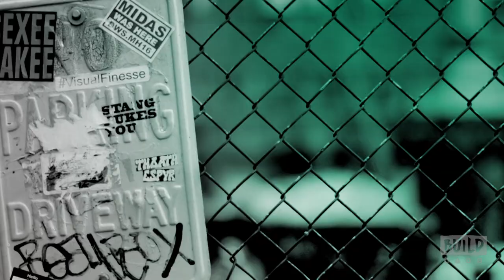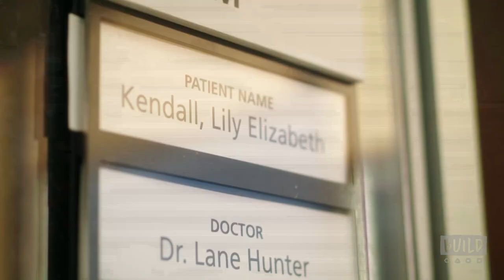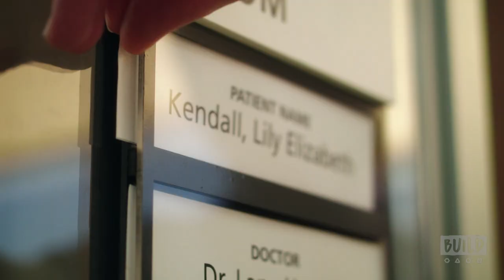Manish Dayal On Fox's "The Resident"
"The Resident" centers on an idealistic young doctor who begins his first day under the supervision of a tough, brilliant senior resident who pulls the curtain back on all of the good and evil in modern-day medicine. Lives may be saved or lost, but expectations will always be shattered. Star Manish Dayal dropped by BUILD to chat about the FOX series.